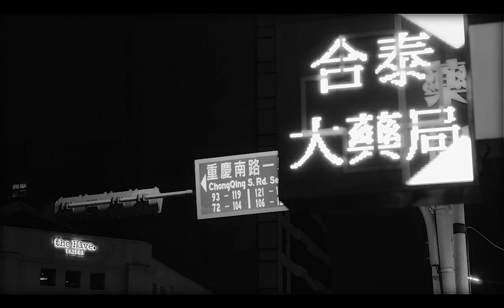THE CONGRUENCE_Mohamad Sharafi bin Abd Karim_3RDIA2020_HBPUSM